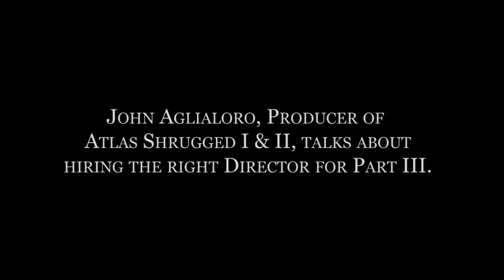Atlas Shrugged Part III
The Producers of the Atlas Shrugged movies meet with their team to discuss the future of the trilogy.

In the video: Joan Carter, Scott DeSapio, Harmon Kaslow, John Aglialoro, David Kelley, Laurie Rice, Duncan Scott

Music by Elia Cmiral "The John Galt Theme" - available for purchase on iTunes